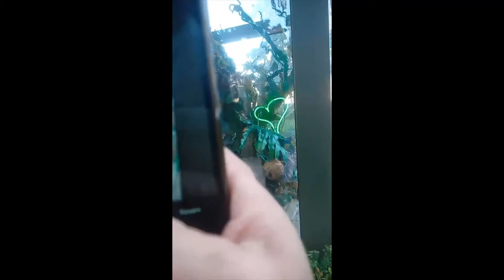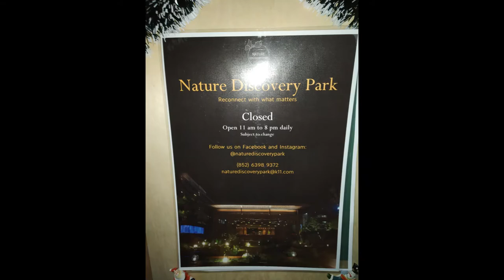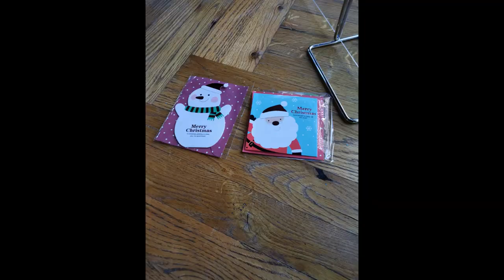Nature Discovery Park | K11 MUSEA | 8/F, K11 MUSEA, 18 Salisbury Rd, Tsim Sha Tsui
Hong Kong’s first urban biodiversity museum and sustainability-themed education park

Nature Discovery Park is Hong Kong’s first urban biodiversity museum and sustainability-themed education park.
Showcasing Hong Kong’s ecological importance and global value, it plays host to a variety of rare plants endemic to our shore, and also feature tropical and native plants, an aquarium and naturally attracted butterflies.

Address -
8/F, K11 MUSEA, 18 Salisbury Rd, Tsim Sha Tsui

Enter K11 MUSEA, Take lift going to 8th floor

Opening Time -
11 am to 8 pm

Entrance requirement -
100 HKD per person is the entrance fee. No Cash. Only VISA and MasterCard payment accepted